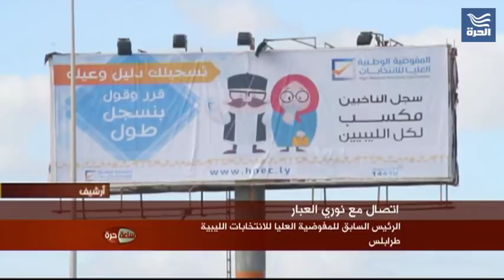بومبيو يؤدي اليمين بحضور ترامب: تحديات السياسة الخارجية وداعش يستهدف مفوضية الانتخابات الليبية